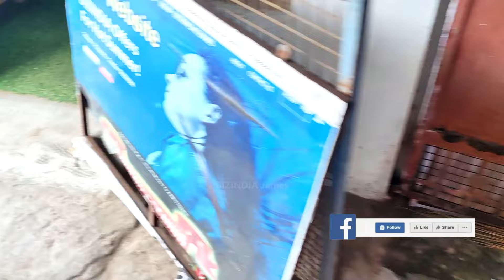அச்சச்சோ! இன்னுமா டிஜே ஆரம்பிக்கல ? Complete DJ Setup Starting from 109999/- with 1 Year Warrenty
டிஜே சிறப்பு ஆபர் | வாட்ஸ் அப்பில் வாய்ஸ் மெசேஜ் அனுப்பவும் 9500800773
DJ Sultan Offer 259999/- 5 Days Offers Only
Qubix Amplifer 52000/-
BiZINDIA Pro CA-20 47000/-
iQubix 4 SRX Tops Each 1500 Watts 95000/-
iQubix 4 SRX Single Base Each 1300 Watts 90000/-
1 Smoke Machine 1500w 4200/-
1 Stabilzer  8 Kv 19600/-
Light Stand Pair 5000/-
Easter 840 Mixer 18500/-
Par Light H007 6 Pcs 13000/-
Dbx Crossover  9500/-
All Wires Free 6500/-
For More Information Buy Membership 200/- Gpay, PhPay 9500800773, Share Details
Whtup Only And Send Voice Message for Any Quaree

DJ Setup-1 Rambo Offer
109999/- இந்த ஆஃபர் குறைந்த நாளுக்கு மட்டுமே
Only Limited Offer
All Speakers by BIZINIDA Manufacture
2 -Tops 15inch Double Speaker + HF Cell JBL SRX Model Type 1000W+1000W
2 - Sub  18inch Single Speaker Base Pair JBL SRX Model Type 1200W+1200W
1 BiZINDIA Pro Audio Power Amplifier Xi2 = 4000W
1 Audio Mixer Pro802 XRL Type
4 Par Metal Lights
1 Smoke Liquids ISO 1L
1 Smoke Fog Machine 1500 Watts
1 Light Stand 20 Feet
All Wires Free Free

DJ Setup-2 Bootup Offer
89999/- இந்த ஆஃபர் குறைந்த நாளுக்கு மட்டுமே
Only Limited Offer
2 -Tops 15inch Double Speaker + HF Cell JBL SRX Model Type 750W+750W
2 - Sub  18inch Single Speaker Base Pair JBL SRX Model Type 1000W+1000W
1 Power Amplifier 2500W or Equal
1 Mini Mixer EMM6 Mixer
2 Par Lights
1 Light Stand 20 Feet

அச்சச்சோ! இன்னுமா டிஜே ஆரம்பிக்கல ?Complete DJ Setup for starting from 109999/- with 1 Year Warrenty  👍  BiZINDIA Offers Available Now 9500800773  |  கிறிஸ்மஸ் மற்றும் புத்தாண்டு ஆஃபர் 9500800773

for Contacting the Phone Number Available 68000 in the Video
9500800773, Whatsup Only, தயவுசெய்து வாட்ஸ்அப் மட்டுமே
வீடியோவின் போது ஒவ்வொரு 5 நிமிடங்களுக்கும் தொலைபேசி எண்ணைப் பார்ப்பீர்கள்
தயவு செய்து ஒருபோதும் குரல் செய்திகள் மற்றும் அரட்டை செய்திகளை அழைக்க வேண்டாம்